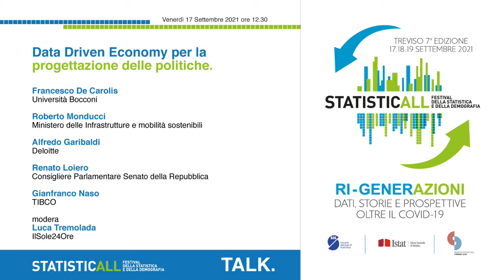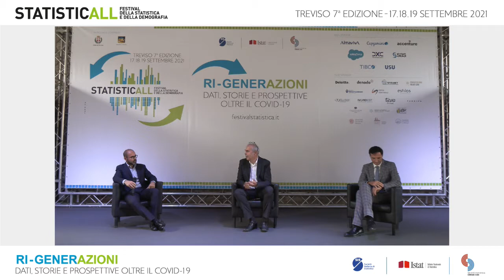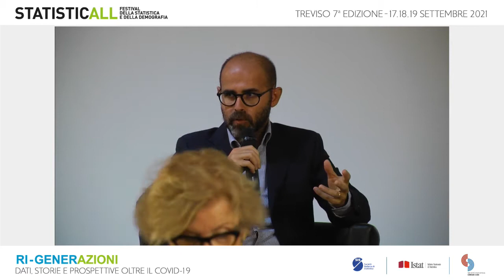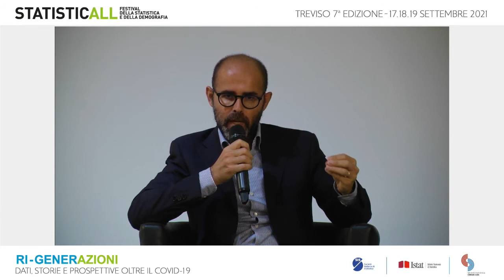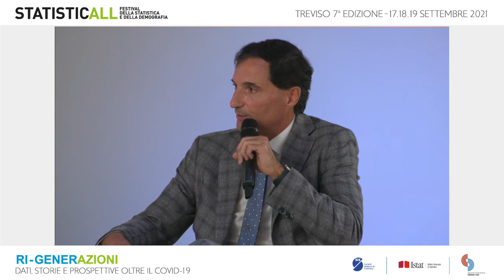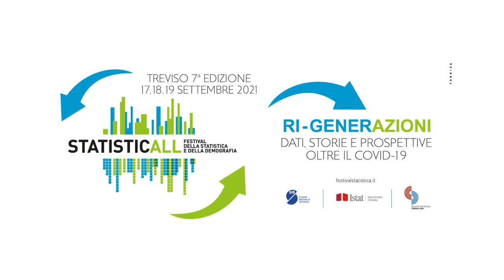Il Talk: Data Driven Economy per la progettazione delle politiche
La sfida principale che le Amministrazioni Pubbliche devono affrontare riguarda la diffusione di servizi ai cittadini al passo con i tempi e alle loro aspettative. Questo comporta una profonda riprogettazione dei modelli organizzativi e dei processi amministrativi prima ancora di una loro digitalizzazione.
Per raggiungere tali obiettivi occorrono informazioni solide basate su dati organizzati e di qualità. In un contesto in veloce evoluzione, anche grazie all’accelerazione imposta dal Piano Nazionale di Ripresa e Resilienza, è necessario analizzare quali sono le principali iniziative che realtà di primo piano stanno portando avanti, quali i fattori che potrebbero ostacolarle.
Con
Francesco De Carolis
Università Bocconi
Roberto Monducci
Ministero delle Infrastrutture e mobilità sostenibili
Alfredo Garibaldi
Deloitte
Renato Loiero
Consigliere Parlamentare Senato della Repubblica
Gianfranco Naso
TIBCO
modera
Luca Tremolada
IlSole24Ore